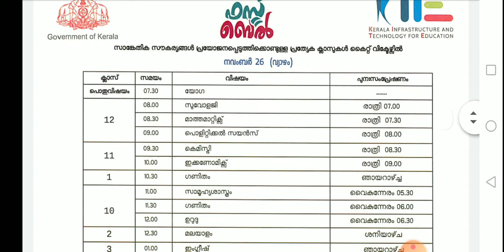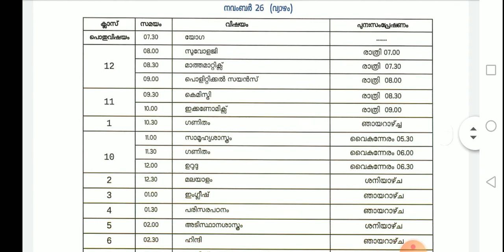Itsvicters 26 November time table